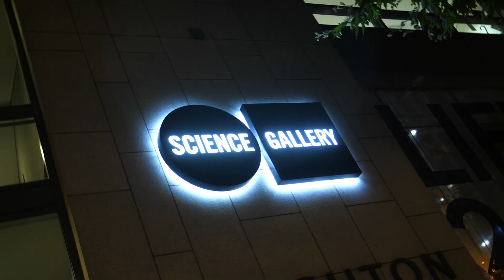Wrap Up in Culture - Culture Night Oíche Chultúir 2019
Culture Night 2019 runs from 4pm 'til late on Friday 20th of September, with 4000+ free cultural events taking place across 1600+ venues.

Culture Night is brought to you by the Department of Culture, Heritage and the Gaeltacht, in partnership with regional arts offices, local authorities and cultural organisations throughout the island of Ireland.

Video editing: John McKeown